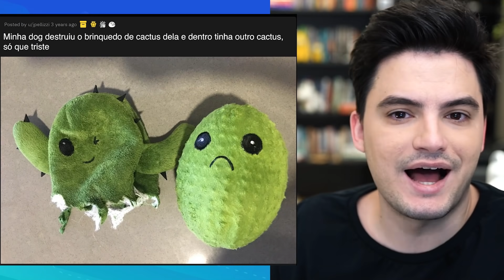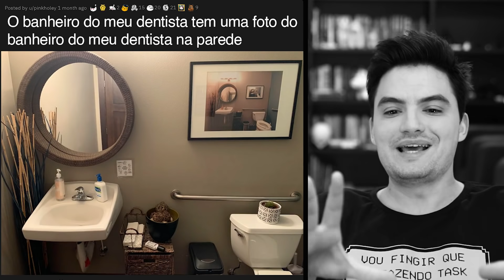COISAS QUE VOCÊ NUNCA VIU ANTES!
Eu nunca tinha visto essas coisas na minha vida! Agora que ro saber de vocês: Já tinham visto isso?